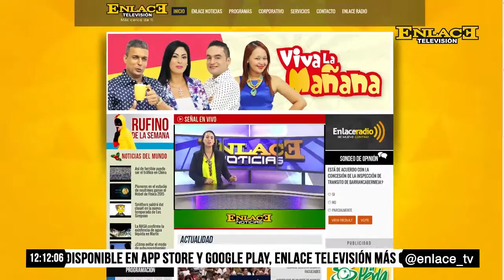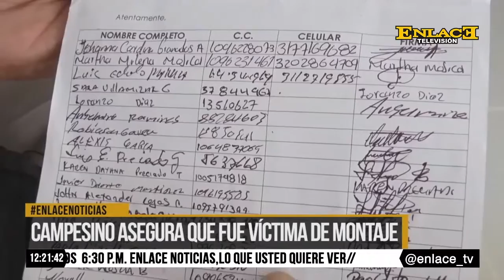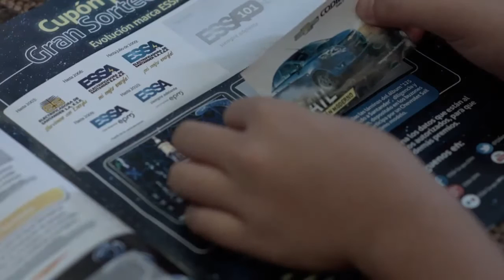ENLACE NOTICIAS 07 SEPTIEMBRE 2016 EMISIÓN MEDIO DÍA